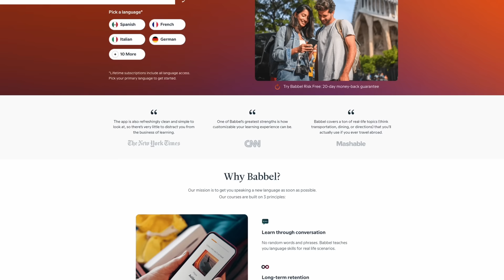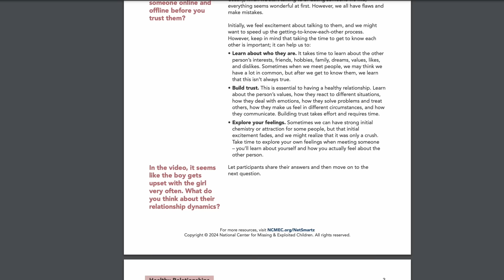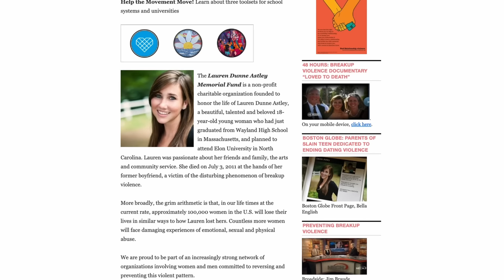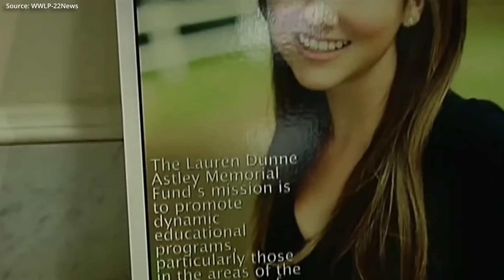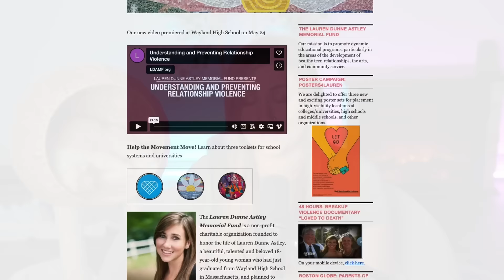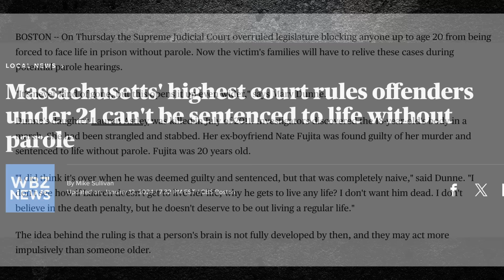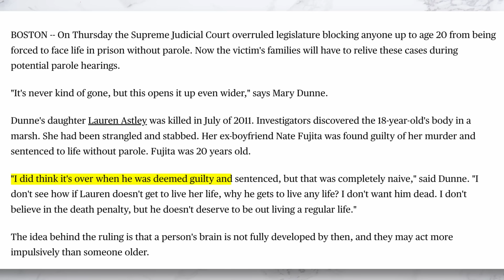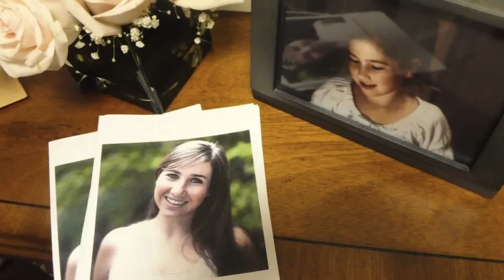High School Grad Killed After Dumping Her Boyfriend: The Murder of Lauren Astley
ad Start speaking a new language in 3 weeks with Babbel 🎉.

Lauren Dunne Astley was 18 years old and had her whole life ahead of her. In the fall of 2011 she was planning on attending Elon University for college, but not before spending her last summer at home in Massachusetts with her friends. But that all changed on July 3rd, 2011, when Nathaniel Fujita, her recent ex-boyfriend, str*ngled her to death in his garage. His motive? Their breakup. On March 7, 2013, he was found guilty and convicted of first-degree murder. Amidst this tragedy, Lauren’s parents have dedicated their lives to educating teenagers about the dangers of breakup violence and have traveled all around to promote their non-profit, The Lauren Dunne Astley Memorial Fund, which seeks to bring awareness to breakup violence, and promote education surrounding the matter.

Time Stamps:
0:00 Babbel
1:25 - Hello Everyone! Case Introduction
4:07 - Background
8:07 - Nathaniel Fujita & Lauren's Relationship
12:58 - Lauren Goes Missing...
16:21 - Lauren Is Found
17:48 - Evidence & Arrest
22:42 - Hearings & Trial
29:33 - Verdict
32:28 - Lauren Dunne Astley Memorial Fund
38:39 - Change In Sentence?
39:58 - Case Wrap Up

C O N T A C T:
Kendall Rae
8547 E Arapahoe Rd Ste J # 233